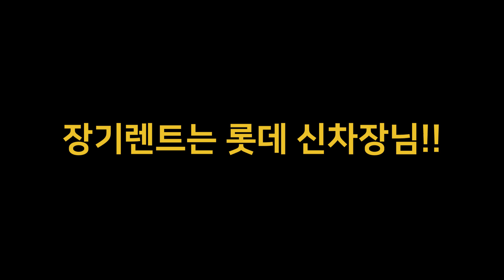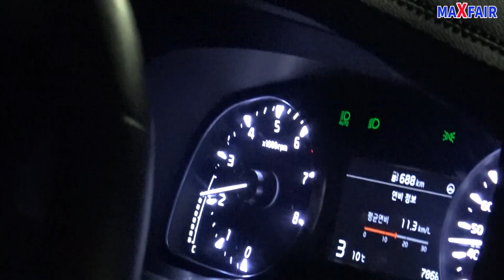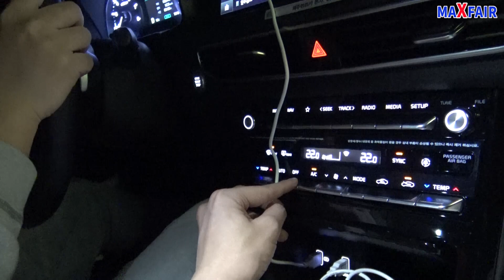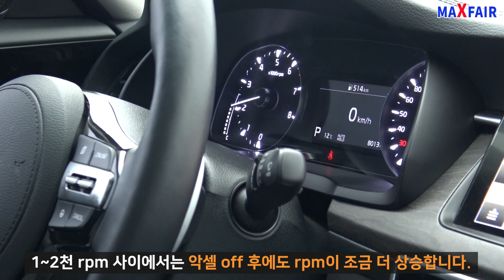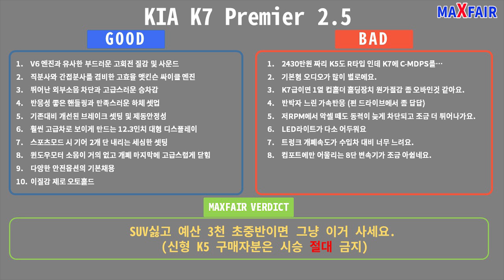[맥스페어] K7 프리미어 2.5 10분압축 시승기!!!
안녕하세요.

맥스페어 박성훈 입니다.

지난주에 업로드 된 K7 시승기 1부가 2시간이였습니다.

제가 봐도 X소리가 너무 길어 10분짜리 압축 시승기 재편집 했습니다.

차에 관심 많은신 분들은 2시간짜리 추천드립니다.

10분짜리 초압축 시승기!!!

지금 바로 시작할게요!!